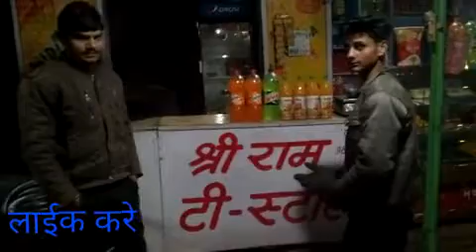Sunny deol best dailoges.. Dosto acha lge to like jerur kerna..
Rajiyasar